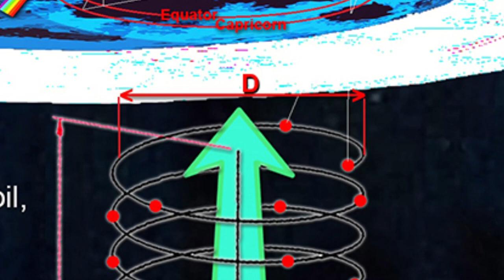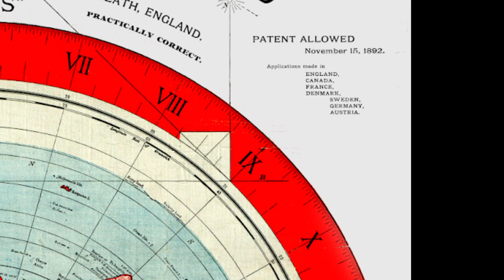Der PLASMA MOND!!! ein Spiegel unserer Selbst!!! ｢ SCHWINGUNGEN des KOSMOS Teil 24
Falls du mich unterstützen möchtest und dein Interneterlebnis sicher machen möchtest schau doch einmal vorbei ;)

Hier präsentiere ich Ihnen Auszug 6 aus dem vierten Buch, welcher den den Plasmatyp Sonne behandelt.